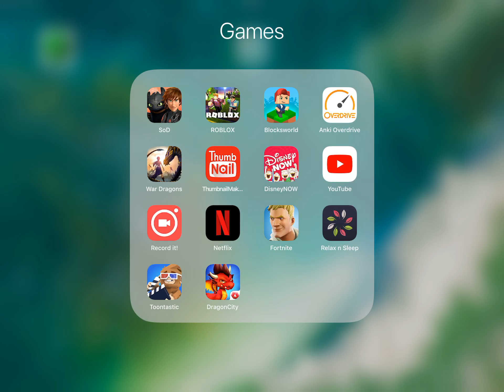Trying to get the gauntlet